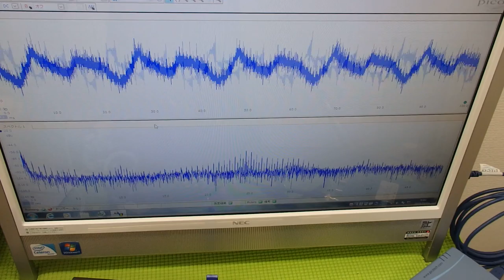音圧測定装置：超音波テスターを利用した実験動画 ultrasonic-labo